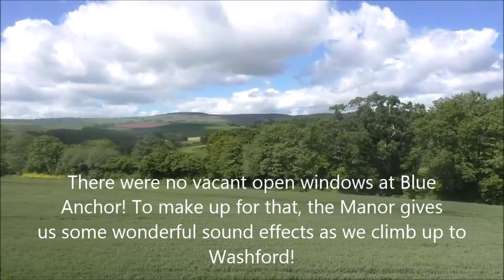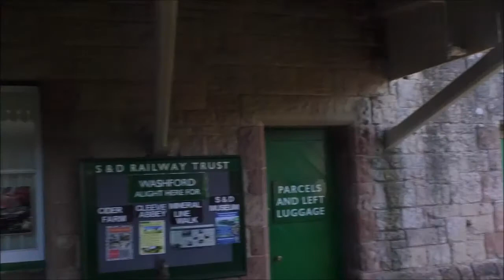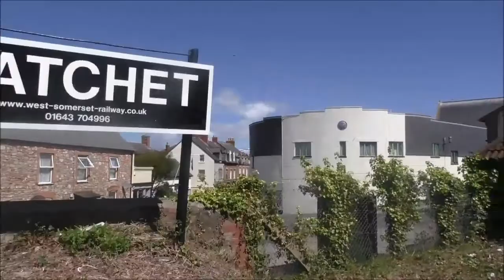STEAM TRAIN ALONG THE WSR Part 2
This part covers travelling as far as Watchet. Because there were so many people on the train I couldn't guarantee to take as many out of the window shots as I had planned to do but I am pleased by what I did  manage to get!